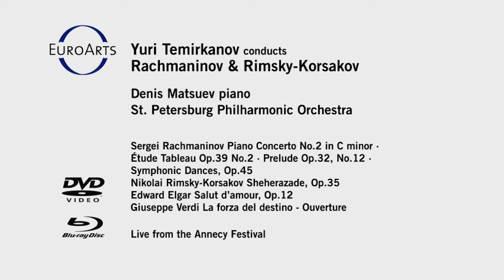Yuri Temirkanov conducts Rachmaninov & Rimsky-Korsakov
In its fourth edition, the Annecy Classic Festival has become a major player in the national and international cultural landscape. In residence at the 2013 Annecy Classic Festival, the St. Petersburg Philharmonic closes the festival and joins forces with its iconic conductor Yuri Temirkanov. Temirkanov conducts the orchestra in a performance of Rimsky-Korsakov's lush Sheherazade, with its intoxicating scents and the glowing, oriental colours - a journey through One Thousand and One Nights. Together with multi-gifted musician Denis Matsuev (winner of the International Tchaikovsky Competition), the St. Petersburg Philharmonic Orchestra invites us on a journey, whose secret lies in Rachmaninov's famous Piano Concerto No.2 and the Symphonic Dances. Denis Matsuev, the "Siberian Bear" as they call him, interprets the Piano Concerto No. 2 virtuously and passionately.